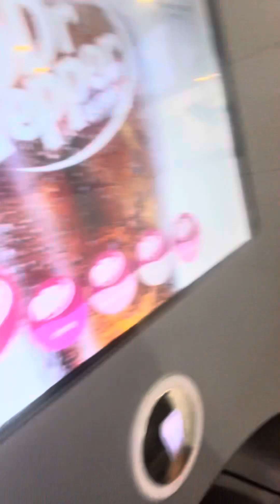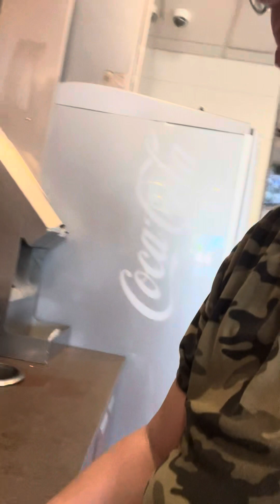My Son & I Eating At Wendy’s Then We Waited For The Bus To Go Home We Had So Much Fun